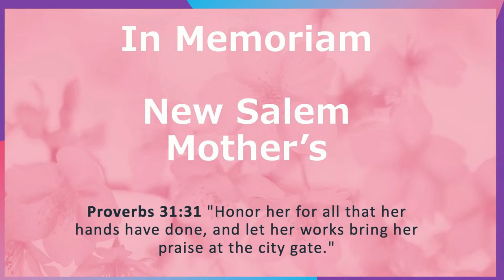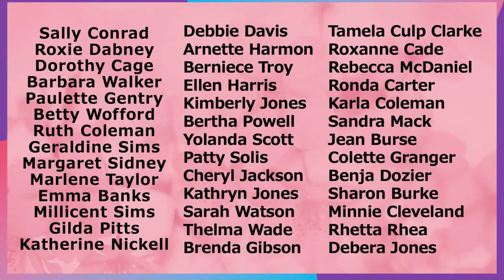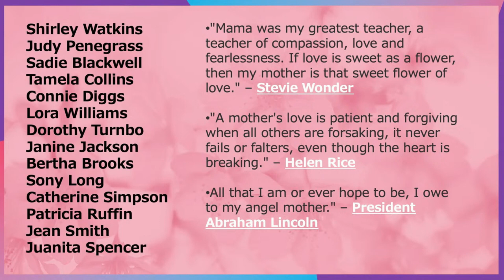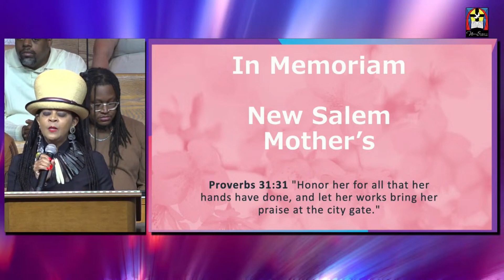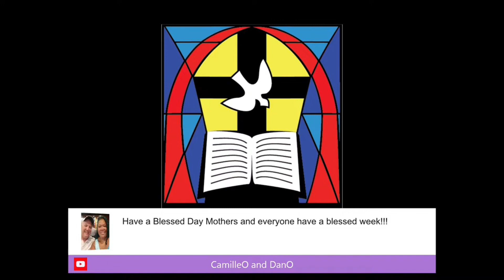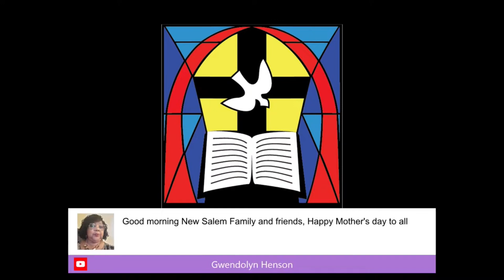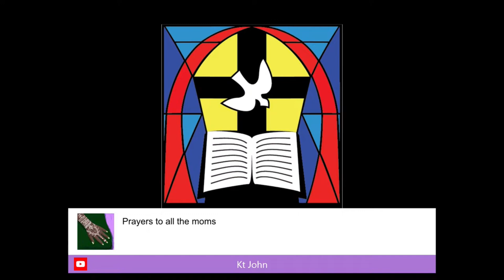What It Means to Follow Jesus Pt3 // Rev. Dr. Keith A. Troy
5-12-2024 Mother's Day - "What It Means to Follow Jesus - Part 3" - Rev. Dr. Keith A. Troy, Pastor